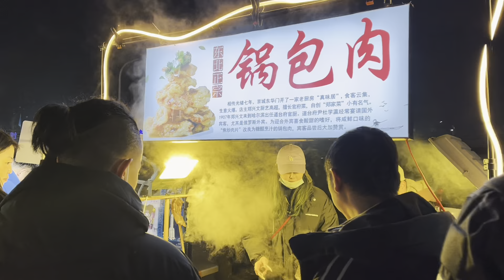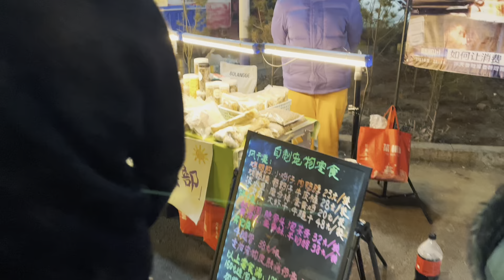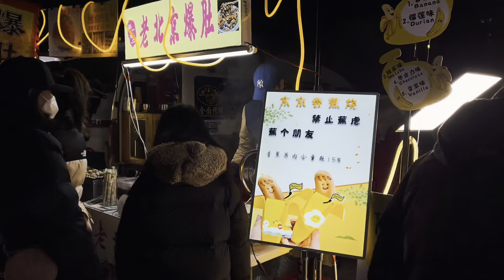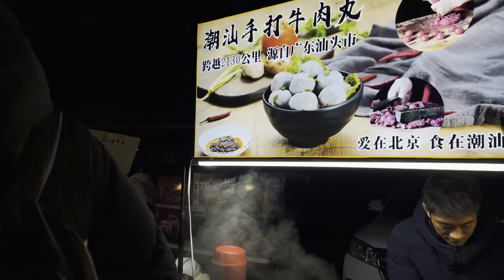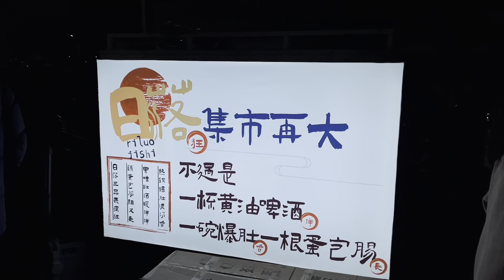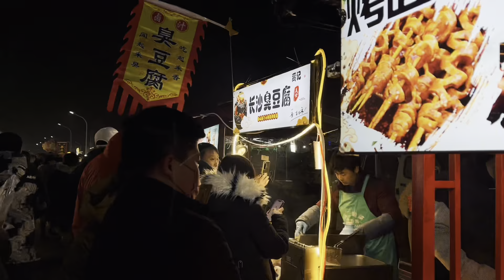Beijing Walking,Tongzhou Car Trunk Night Market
Each car owner brings his own generator and table, and sells toys, snacks, jewelry, and coffee. They use their own creativity to earn some pocket money on weekends.